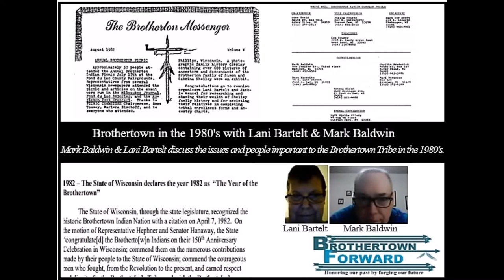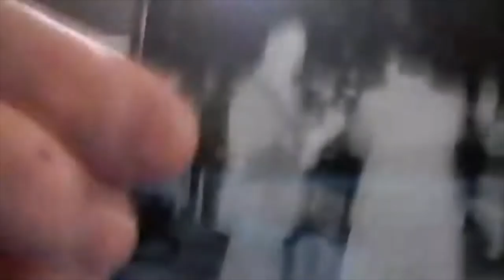The Brothertown Tribe in the 1980's with Lani Bartelt and Mark Baldwin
Mark and Lani discuss their involvement with the Brothertown Tribe in the 1980's.

Notes:  This video was edited by Will Ottery in 2021 and reposted.